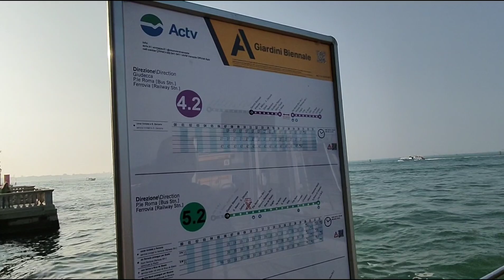Italy Włochy Venice .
Venice . Venezia . Floating stops of waterbus